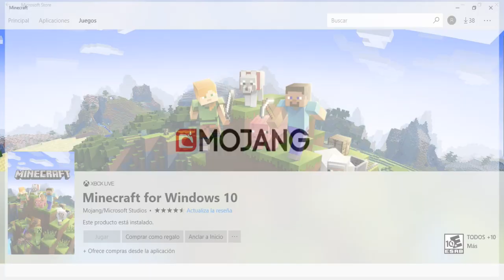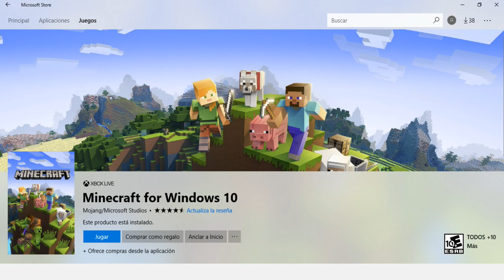tutorial de como desbloquear minecraft windows 10 (descripcion)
Pues este es mi primer vídeo espero que les guste y intentare mover mi canal por este campo: (juegos,tutoriales,etc)

¡¡¡Video Actualizado 1/5/2019!!!

chau:v